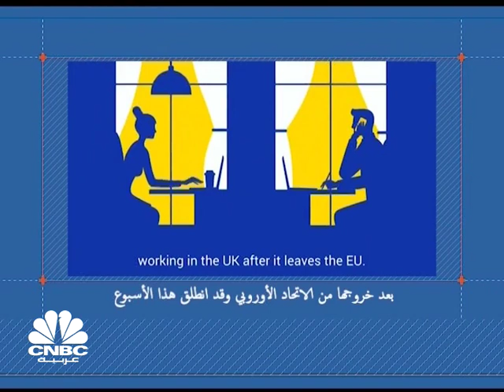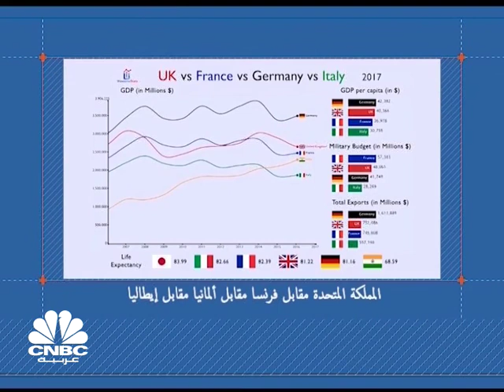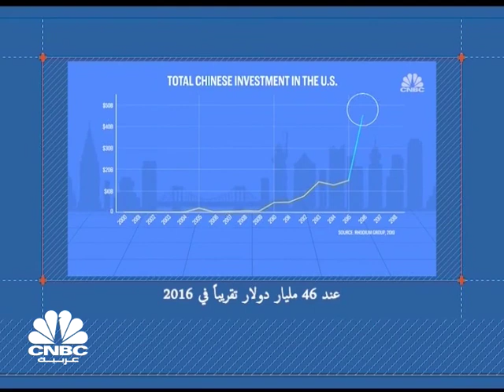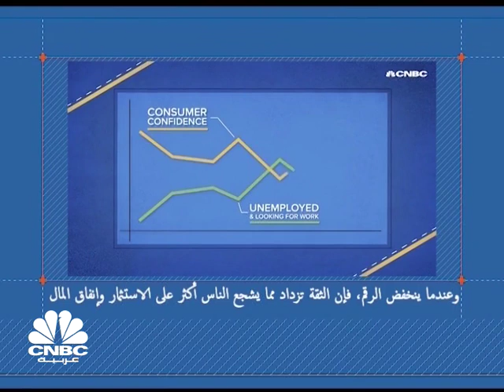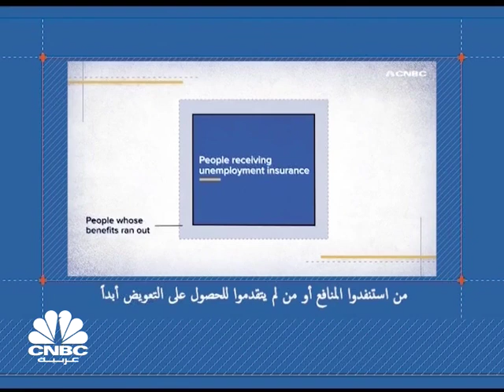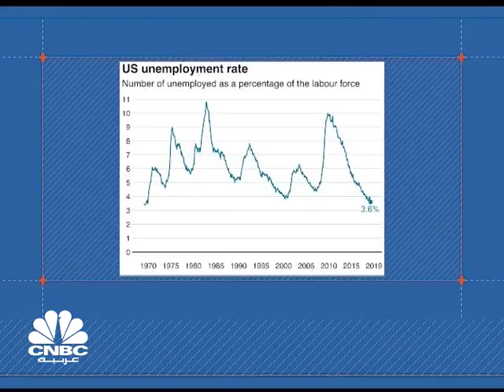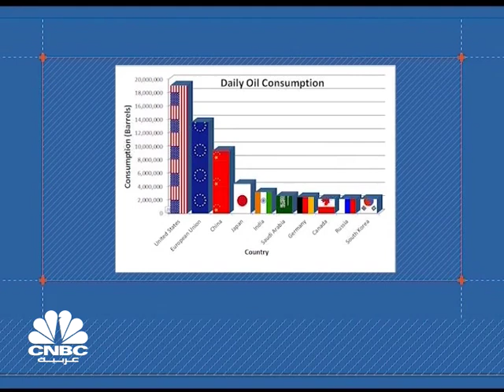خبر خام/ رغم كل شيئ، الأجانب يتوافدون إلى بريطانيا للعمل هناك